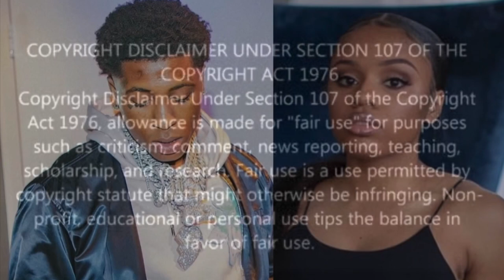Yaya Mayweather Pregnant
Shop My Promotional’s

• Shop Blended Rootz for All Healing including Womb/Vagina packages

• Shop Snatched AF & Fit

• Shop Amazon Using My Link:

@couture_cookie (IG)
@couture-cookie (SC)
@iamcouture_b (T)